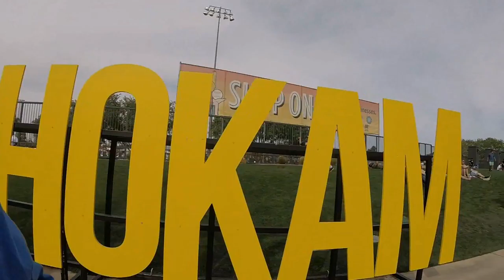Phoenix Trip Vlog - 9 Baseball Games 4 Hockey Games in 8 Days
Really awesome trip watching spring training and the coyotes play.  We say 9 mlb spring training games and 4 Nhl games in 8 days.